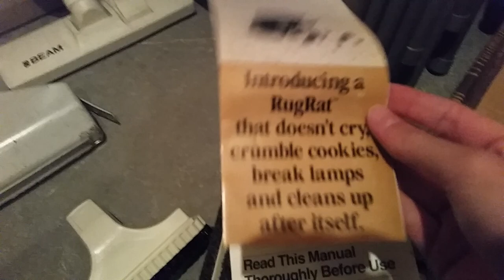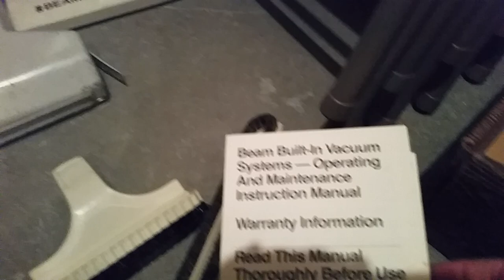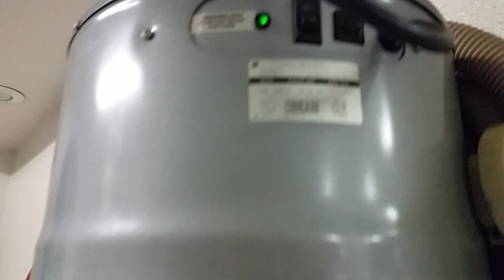Beam 287S Central Vacuum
Here I'm showing is our Central Vacuum in our house that was requested to be seen. We overall only have two Central Vacuums (The other one is the Eureka at our shed) but we did owned 3 for some time. Our 3rd Central Vacuum was a MD Silentmaster with a Stealth powerhead kit that we installed brand new when we built our last cabin from like 2004 until we sold the place in 2007.
Anyway so we had this since it was installed brand new when we had our house built in 1991. We have a total of 8 inlets inside (Some of them say "BEAM") plus an inlet for the unit outside. At first we originally had 7 inlets but our house got extended in 1994 so we added an extra inlet inside plus we later bought two more air driven turbocat kits for one on each floor. We've had this fix a few times. One time when we had this fixed maybe 10 years ago, we then upgraded to an electric kit that we now use mainly because it works better than our air driven kits. We had 3 turbocats before but one of them was thrown away so we later replaced it with another one I think in 2002 but that one had grey decal markings instead of purple. The other one which was our original one we threw out because it was broken but that one was fully grey in color with silver decal markings on it. One of our low voltage hoses doesn't work anymore sometime ago. We had the motor replaced on the unit I think maybe 8 years ago. And replaced one inlet a few years ago which is the one I did the demo on.
But overall, my folks and I still love this vacuum. My dad wanted to get a central vac system because my grandparents has a central vacuum at their place and I bet my mom wouldn't want to drag the Kirby in this big house anyway. Also this central vacuum was the one that convinced my aunt to get one at her place about 16 years ago. When this house gets remodeled again in a few years, my folks are interested in getting a VacPan for in the kitchen since we had one at our cabin that they really liked as well as my aunt's and my uncle's place.
Overall it's a good vacuum, but I'm not too crazy about it. I love using this because I think central vacuums are really fun to use but I really don't like Beam or any central vacuum units that have the inverted bag or self cleaning filter system. It's the most messiest systems. It's so bad that I always take a shower everytime I clean these systems out (Even though I am doing it correctly). I'd take a bagged or cyclonic system any day over these. Other than that, this still has really good airflow even when the filter gets dirty. I remember the motor this had before had much better airflow before if got replaced and I also liked the sound of that old motor better. As I said before, the electric kit is better than using the turbocat kit because the turbocats don't really deep clean carpets. We still use the Rugrat alot for like couches, rugs, and stairs. The powerhead on this as you can see it has a burnt out headlight because this has an issue with burning out headlights everytime you put a new one in for like each use but the brushstrips has been replaced a few times (By the way I couldn't find the manual for this powerhead). It overall does really good because it has very powerful agitation but the brushroll sometimes likes to bend and get very noisy.
Overall, I liked the central vacuum from our cabin better than this one because It was bagged and it's alot more fun to use than this one. I'm definitely planning to getting a MD Silentmaster with a Stealth kit because in my opinion, that's one of the best vacuums I have ever used. They also have the best warranty and the best customer service I have ever experienced. I thought about several other brands but they've changed some things a little that I didn't like.